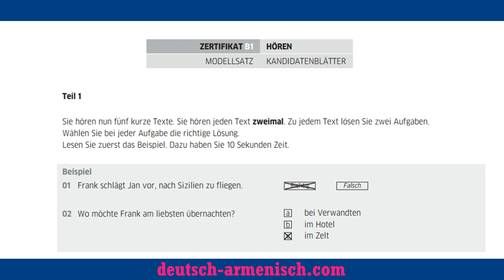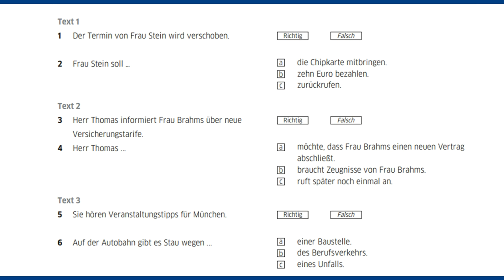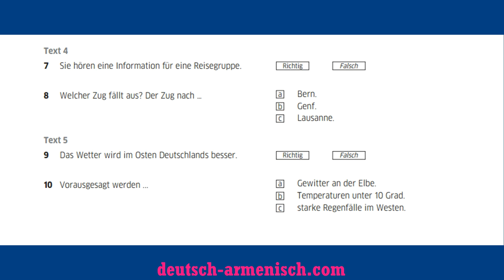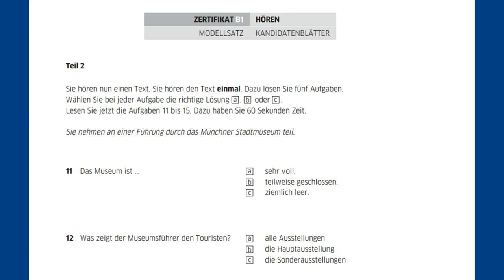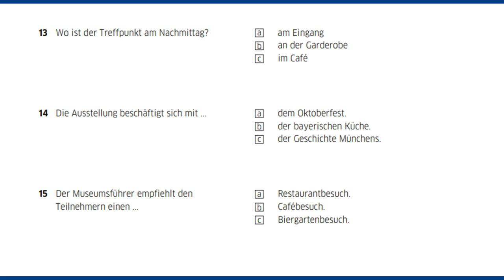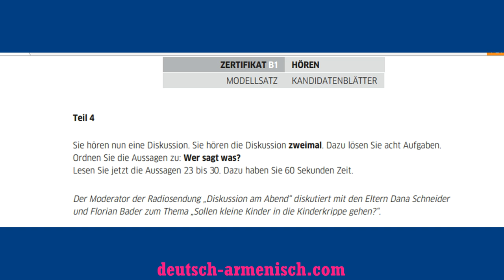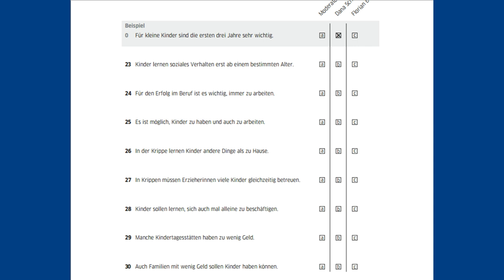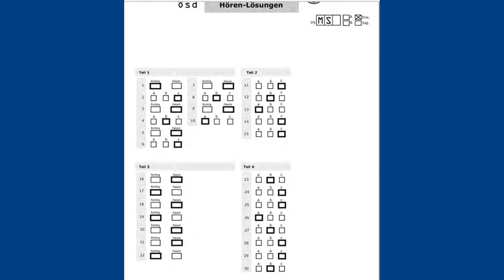ZERTIFIKAT B1 HÖREN MODELLSATZ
Die Prüfung Zertifikat B1 wurde in trinationaler Zusammenarbeit gemeinsam
vom Goethe-Institut/Deutschland, dem ÖSD/Österreich und der Universität
Freiburg/Schweiz neu entwickelt.
Die Prüfung wird weltweit nach einheitlichen Kriterien durchgeführt und
ausgewertet.
Die Prüfung Zertifikat B1 richtet sich an Jugendliche und Erwachsene.
Für das Zertifikat B1 für Jugendliche wird ein Alter ab 12 Jahren empfohlen
und für das Zertifikat B1 für Erwachsene ein Alter ab 16 Jahren.
Die Deutschprüfung dokumentiert die dritte Stufe – B1 – der im Gemeinsamen europäischen Referenzrahmen für Sprachen beschriebenen sechs -
stufigen Kompetenzskala. Die Stufe B bezeichnet die Fähigkeit zur selbstständigen Sprachverwendung. Das Niveau wurde durch Experten aus ganz
Europa begutachtet und bestätigt.
Mit erfolgreichem Ablegen der Prüfung haben Teilnehmende nachgewiesen,
dass sie sich in allen wichtigen Alltagssituationen sprachlich zurechtfinden,
wenn die Gesprächspartner klare Standardsprache verwenden.
Sie können:
die Hauptinformationen verstehen, wenn klare Standardsprache
verwendet wird und wenn es um vertraute Dinge aus Arbeit, Schule,
Freizeit usw. geht.
die meisten Situationen bewältigen, denen man auf Reisen in
deutschsprachigen Ländern begegnet.
sich einfach und zusammenhängend über vertraute Themen und
persönliche Interessensgebiete äußern.
über Erfahrungen und Ereignisse berichten und Träume, Hoffnungen
und Ziele beschreiben sowie kurze Begründungen oder Erklärungen
geben.
Geprüft werden die vier Fertigkeiten Lesen, Hören, Schreiben und Sprechen.
Diese können einzeln abgelegt werden, also modular, oder wie gewohnt als
Ganzes zusammen.
In der Prüfung lassen sich maximal 100 Punkte pro Modul erreichen.
Die Bestehensgrenze liegt bei 60 Punkten, also 60 %.
Der vorliegende Modellsatz entspricht in Aufgabentypen, Itemzahl,
Zeitvorgaben den Originalaufgaben der Prüfung Zertifikat B1.
Sie können damit eine Prüfungssituation simulieren, wenn Sie die Aufgaben
wie unter echten Prüfungsbedingungen bearbeiten.
Wir wünschen den Teilnehmenden viel Erfolg bei der Vorbereitung